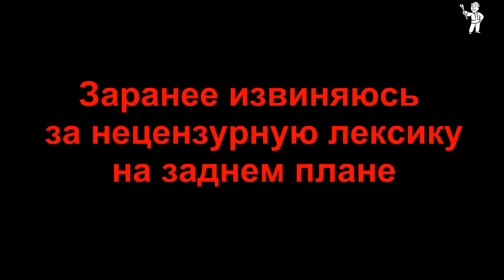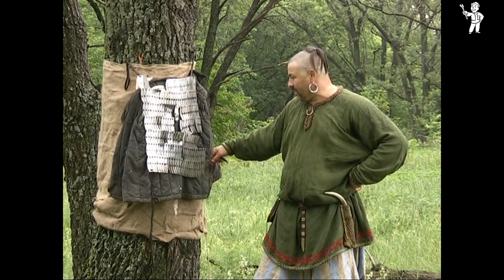Краш тест ламеляра Визбю Шведция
В этом видео наш воевода рас кажет и покажет как ведет себя ламеллярный доспех при воздействии на него заточенного оружия. Краш тест был сделан для наглядного пособия и объективной оценки, как себя ведет доспех в боевой обстановке. Все оружие острое, стрелы боевые с разного типа наконечниками. В конце мы использовали огне стрел эпохи стрельцов 16 века.